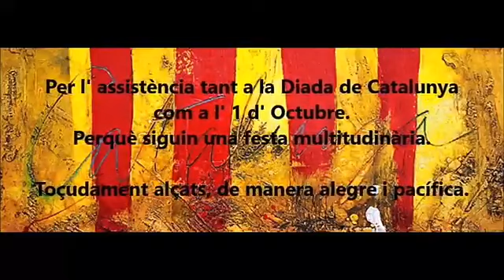Promoció per la propera Diada i 1 d'octubre (font @Bullofwar twiter)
Vídeo realizado por @Bullofwar cuenta de Twitter, os reconendamos seguirlo, tiene otros vídeos relacionados con Catalunya geniales